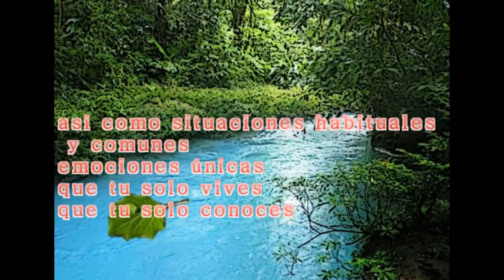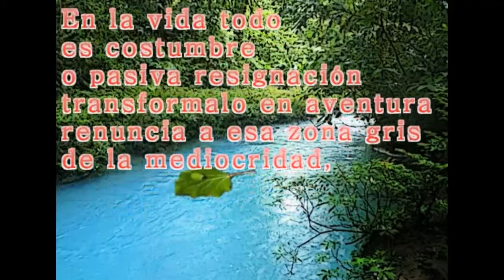Poesia Pensamiento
Poema  Carlos Matias